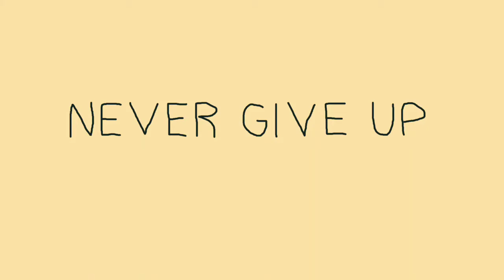Never Give Up💪💪🏻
Motivational Video
Motivational Status